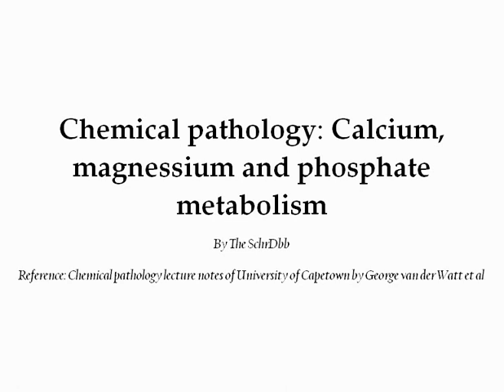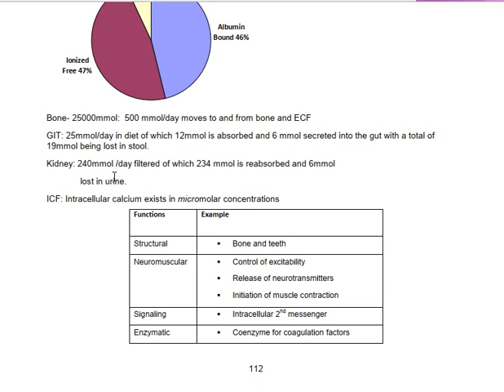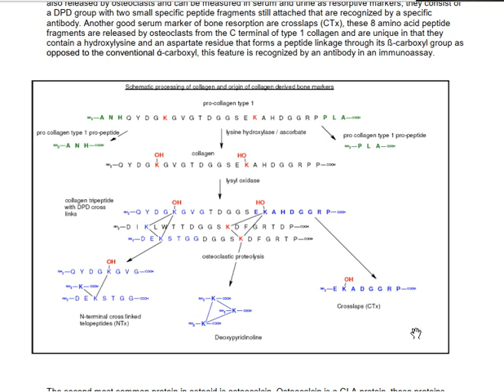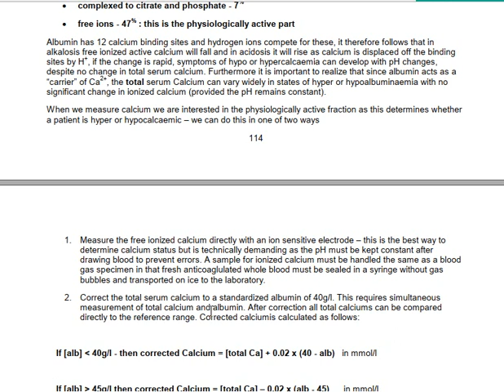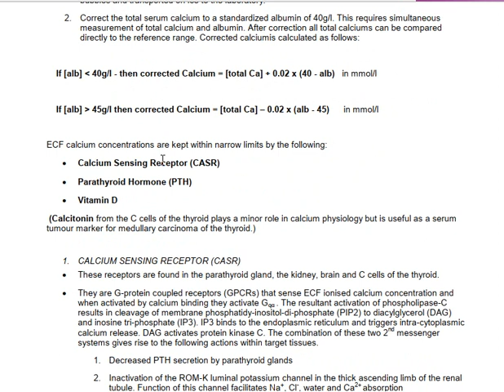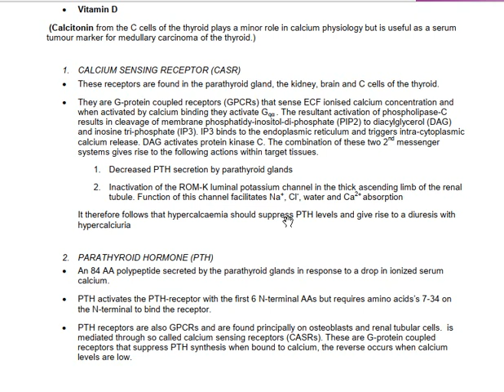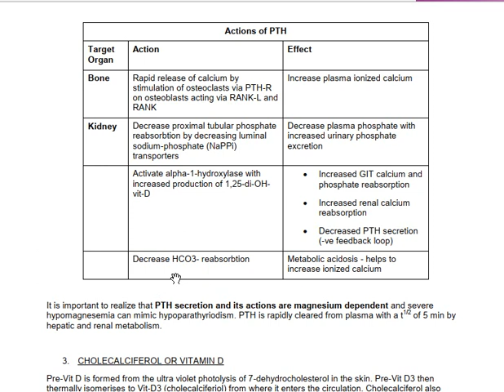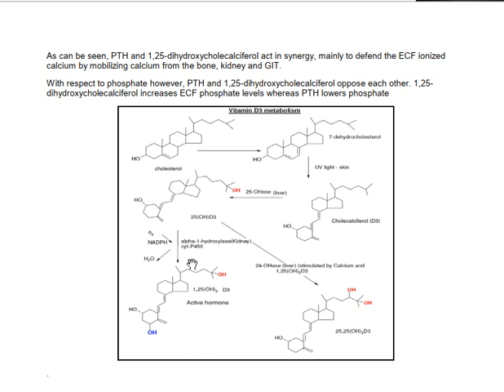Calcium metabolism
This is calcium metabolism tutorial video presented by SchrDbb: Dassi Bopda Blondel Christian with reference Chemical pathology lecture notes of University of Cape town by George Van der Waart et al